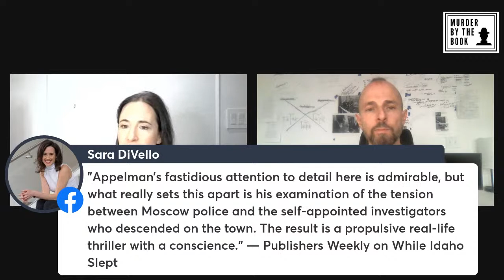P.I./Author J. Reuben Appelman Presents, "While Idaho Slept," Hosted by Sara DiVello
**Special Pre-Launch Q&A** The author of the acclaimed true-crime memoir, "The Kill Jar," gives us the inside story of the "University of Idaho Murders," offering a memorable, thoughtful dive into our societal fascination with true crime, the media's seeming blood-frenzy, and the future of homicide investigations, while cultivating an intimate look into the minds and hearts of the victims and their suspected killer alike.
Appelman is a private investigator and author. As always, we'll take your questions live.